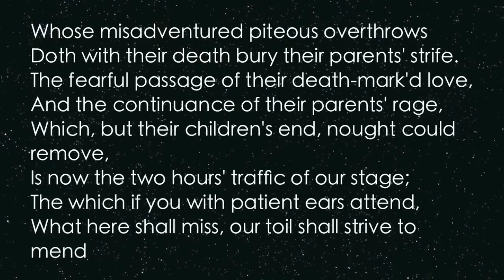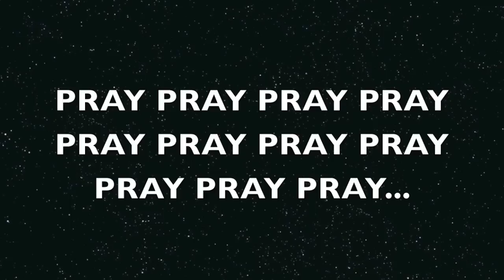Romeo and Juliet 'Masks" original Lyrics (Song: Shots, LMFAO)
This song is for english class :)